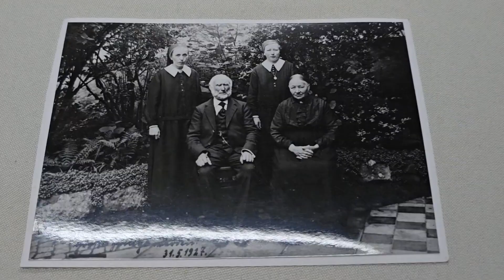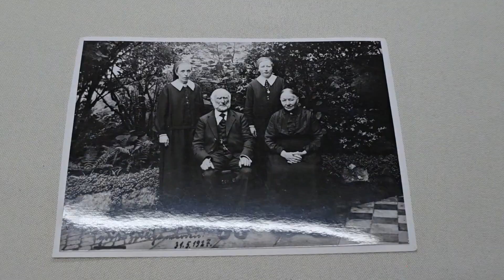Presentación del Secretariado del Padre Kentenich en Chile